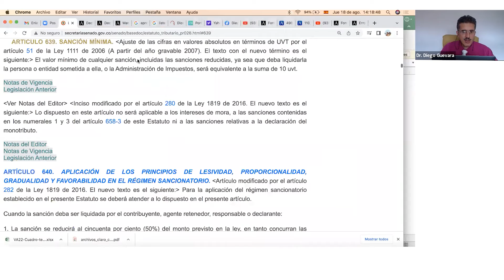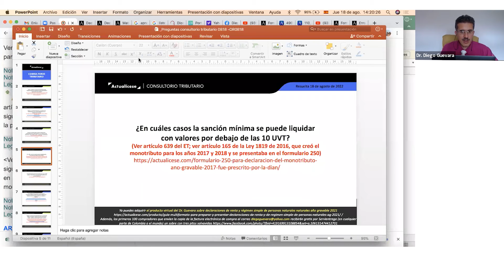Sanción mínima: ¿se puede liquidar por debajo de las 10 UVT?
¿En cuáles casos la sanción mínima se puede liquidar con valores por debajo de las 10 UVT?

La sanción mínima es el monto mínimo que deben pagar los contribuyentes por una sanción tributaria, equivalente a 10 UVT, de acuerdo con el valor fijado por la Dian para el respectivo año.

El artículo 639 del Estatuto Tributario –ET– establece que el valor mínimo de cualquier sanción tributaria será equivalente a 10 UVT, incluso para aquellas sanciones reducidas conforme a las establecidos en el artículo 640 del ET y otras reducciones, ya sea que deban ser liquidadas por una persona natural o jurídica, o la misma Dian, contempladas en el Estatuto Tributario.

El Dr. Diego Guevara Madrid indica que, de acuerdo con el artículo 639 del Estatuto Tributario, la sanción mínima corresponde a 10 UTV y en el inciso 2 del mismo artículo existe una exoneración en la cual una sanción puede ser inferior a la sanción mínima, veamos:

Artículo 639. Sanción mínima:
El valor mínimo de cualquier sanción, incluidas las sanciones reducidas, ya sea que deba liquidarla la persona o entidad sometida a ella, o la Administración de Impuestos, será equivalente a la suma de 10 UVT.

Lo dispuesto en este artículo no será aplicable a los intereses de mora, a las sanciones contenidas en los numerales 1 y 3 del artículo 658-3 de este estatuto ni a las sanciones relativas a la declaración del monotributo.

Artículo 658-3. Sanciones relativas al incumplimiento en la obligación de inscribirse en el RUT y obtención del NIT. Artículo adicionado por el artículo 49 de la Ley 1111 de 2006. El nuevo texto es el siguiente:

1. Sanción por no inscribirse en el registro único tributario –RUT–, antes del inicio de la actividad, por parte de quien esté obligado a hacerlo.
Se impondrá la clausura del establecimiento, sede, local, negocio u oficina, por el término de un (1) día por cada mes o fracción de mes de retraso en la inscripción, o una multa equivalente a una (1) UVT por cada día de retraso en la inscripción, para quienes no tengan establecimiento, sede, local, negocio u oficina.
2. Ver notas del editor Texto sustituido según el artículo 20 de la Ley 2010 de 2019 Numeral modificado por el artículo 291 de la Ley 1819 de 2016. El nuevo texto es el siguiente: Sanción por no exhibir en lugar visible al público la certificación de la inscripción en el registro único tributario – RUT–, por parte del responsable del régimen simplificado del IVA.

Se impondrá una multa equivalente a diez (10) UVT.
Las sanciones descritas anteriormente sí tienen lugar a liquidarse por menos de la sanción mínima de 10 UVT

En Actualícese encontrarás de manera frecuente consultorios, tutoriales, charlas, webinars y tips elaborados con los principales expertos del país en lo concerniente al tema de sanciones tributarias.